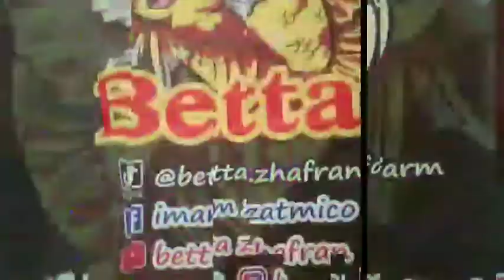PENYEBAB KEMATIAN BURAYAK IKAN CUPANG